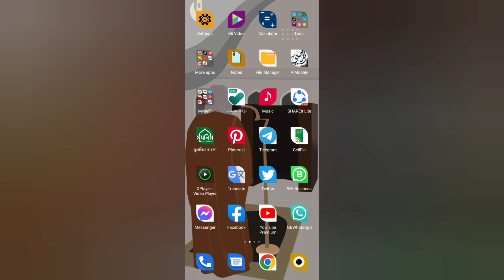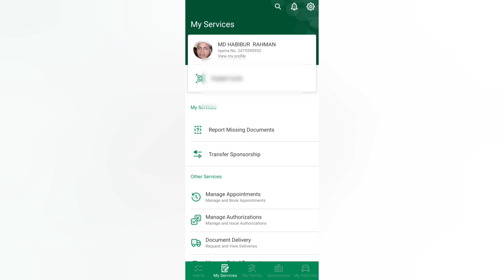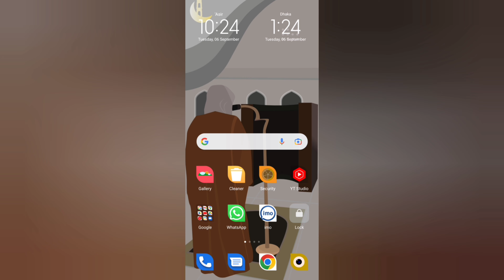Digital Iqama Saudi Arabia | How to get New iqama Card | Techprobash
Digital Iqama Saudi Arabia | How to get New iqama Card | how to get digital iqama in absher |  Techprobash | সবার জন্য নতুন ডিজিটাল ইকামা চেক করুন এখনই

🎥 Previous Videos: 🎬

Welcome To "Tech Probash"  My Name is MD HABIBUR RAHMAN. I Share Videos About – Technology & Banking